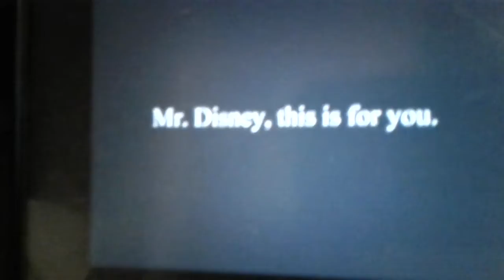James the really splendid engine but with Oswald the lucky rabbit.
Happy Friday. This is indeed not an insult to Oswald the lucky rabbit I thought I wanted to something this Friday so please don't be mad.